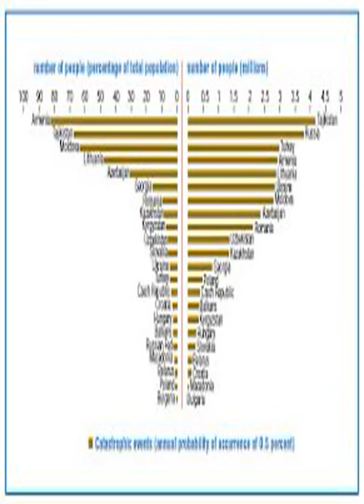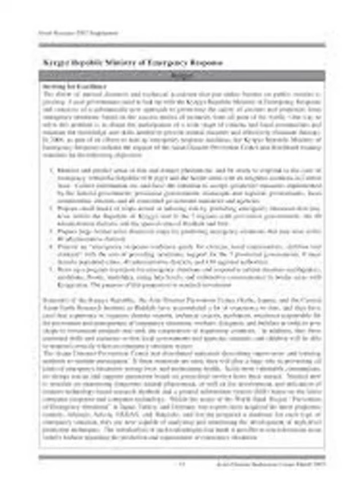Ministry of Emergency Situations Kyrgyzstan